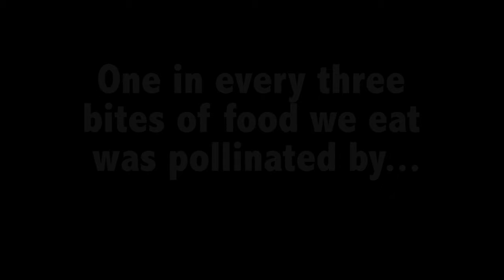Episde One - Good Bee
Animation & Editing By Claudia Giuffre'
Created in Toonboom, Garageband and Premiere
Exploring the Crisis of Bee Population Decline and the Extinction of the Wild Honey Bee